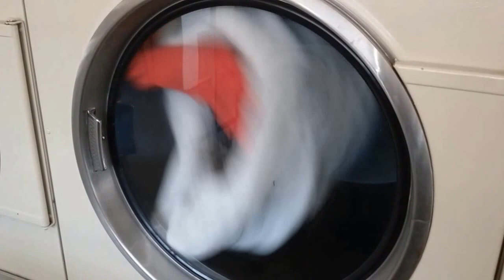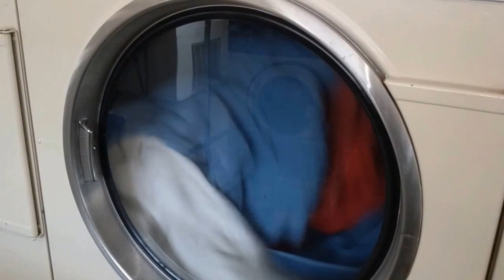Hey, Watch My Laundry -- Episode 30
In honor of American Independence, here is a special 4th of July dryer load of red, white, and blue towels.

Hot, steamy dryer action for AMERICA!